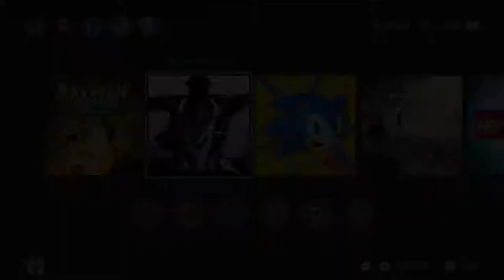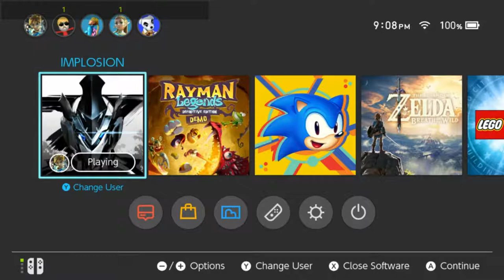Nintendo Switch - Implosion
Teste de Streaming com Nintendo Switch o/
Gameplay de Implosion